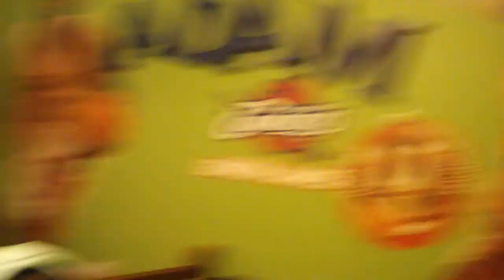Adam's Butt Cover -- IT'S DRY!!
Day 1 of of dry pull ups after sleeping... The celebration!?   Pin  them to the wall, date them and after 5 straight days!!  Prize Time Baby!!1

Well Done Adam (4).  Well done!!